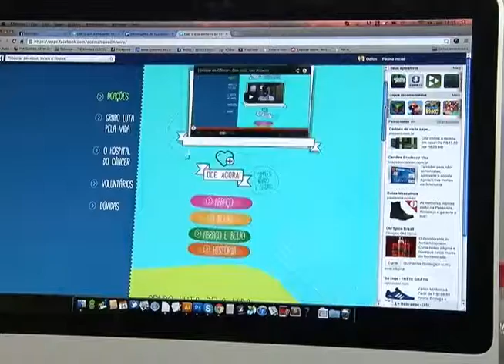A campanha 'Doe + que dinheiro' do Hospital do Câncer para sensibilizar a população